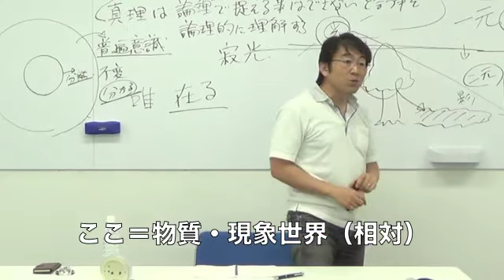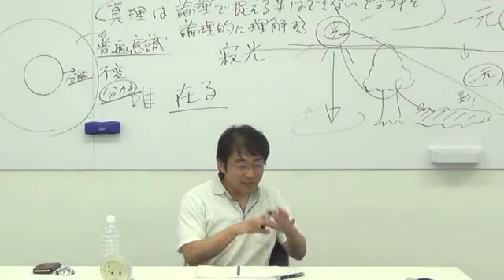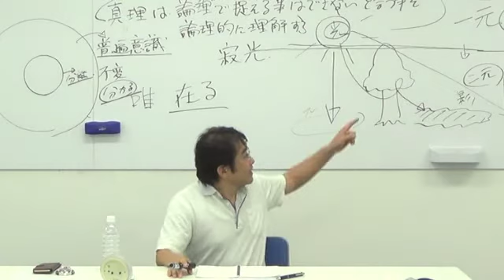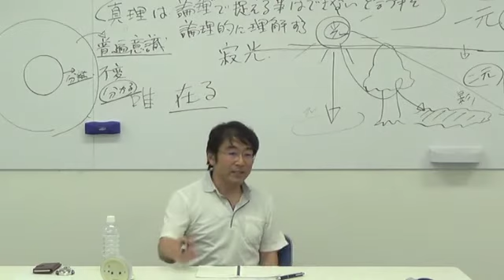苦しみの世界を一転させる普遍意識の「悟り」の理解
読むだけでアセンション！『現状を変える７つのヒント』
田久保剛の無料メールセミナーの参加はこちら

田久保剛です。

多くの人の真理を探究する動機が、「苦しい状況から抜け出したい…」というものです。
しかし、真理を理解すると、その動機が逆効果に繋がる危険性もあるということも見えてきます。

そんな真理の気付きに至り、世界が一転するような経験をしたことがあります。